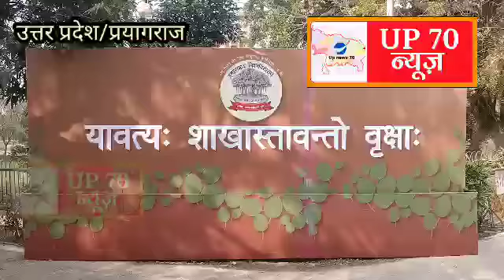ऑनलाइन परीक्षा की मांग पर डटे छात्रों ने की आत्मदाह की कोशिश, पुलिस की तत्परता से सभी सुरक्षित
प्रयागराज के इलाहाबाद विश्वविद्यालय में ऑनलाइन परीक्षा कराने की मांग को लेकर आज विश्वविद्यालय परिसर में कुलाधिपति कार्यालय के सामने सैकड़ो की संख्या में छात्रों द्वारा प्रदर्शन किया । पिछले 46 दिनों से चली आ रही उनकी मांग पर जब विश्वविद्यालय प्रशासन ने सरे से नकारते हुए ऑनलाइन के स्थान पर ऑफलाइन परीक्षाओं की घोषणा के बाद विद्यार्थियों ने जम कर विरोध करते हुए, कुलपति कार्यालय को घेरते हुए विश्वविद्यालय प्रशासन के खिलाफ जम कर नारेबाजी करने लगे, और प्रशासन के निर्णय को रद्द कर छात्र हित में ऑनलाइन परीक्षा कराने की मांग पर अड़ गए।

अपनी मांग पूरी न होते देख कई  छात्रों द्वारा आत्मदाह की कोशिश की गई जिसे पुलिस द्वारा त्वरीक कार्यवाही करते और सूझ बूझ का प्रदर्शन करते हुए नाकाम कर दिया गया। आत्मदाह की कोशिश करते हुए कई छात्रों ने खुद पर मिट्टी का तेल छिड़क लिया और कुछ ने मिट्टी का तेल पीने की भी कोशिश की गई पर मौके पर पहुंची पुलिस द्वारा उनपर काबू पा लिया। इस पूरे घटनाक्रम में में आधे दर्जन से भी ज्यादा छात्रों की हालत गंभीर बनी हुई है, और पुलिस द्वारा उनको अस्पताल पहुंचाने की कोशिश जारी है पर छात्र न ही धरने से हटने को राज़ी है। जिलाधिकारी प्रयागराज, वरिष्ठ पुलिस अधीक्षक प्रयागराज सहित सभी आला अधिकारी मौके पर पहुंच कर छात्रों को समझाने लगे है। जिलाधिकारी प्रयागराज संजय कुमार खत्री ने छात्रों को आश्वासन दिया है कि वे विश्वविद्यालय प्रशासन से इस विषय पर गंभीरतापूर्वक विचार विमर्श करेंगे और छात्रों की समस्या का समाधान करने में मदद करेगे। वही वरिष्ठ पुलिस अधीक्षक प्रयागराज अजय कुमार ने छात्रों से अपील किया की वे किसी तरह से कोई असंवैधानिक काम न करें क्योंकि वे भी नही चाहते हैं कि किसी भी छात्र के साथ कोई गलत हो और छात्र समस्या का समाधान हो।

छात्रों का कहना है कि पिछले 46 दिनों से लगातार हम अपनी मांगों पर डटे हुए हैं, विश्वविद्यालय प्रशासन द्वारा हमें पुलिस की मौजूदगी में आश्वासन दिया गया था कि उनकी मांगों पर ध्यानाकर्षण करते हुए ऑफलाइन की जगह ऑनलाइन परीक्षाएं कराई जाएंगी। लेकिन अब जैसे-जैसे वक्त बीतता जा रहा है, विश्वविद्यालय प्रशासन द्वारा उनकी मांगों को दरकिनार किया जा रहा है और पूरी तरीके से एक सिरे से उनकी मांगों को नकारते हुए ऑफलाइन एग्जाम की तिथि तक घोषित करने की तैयारी की जा रही है। जिसे छात्र एकता एवं छात्र हित का हनन माना जाता है। अब ऐसी स्थिति में छात्र उग्र रूप धारण करेंगे, और जल्द ही अपने प्रदर्शन को और बड़े पैमाने पर सामने रखेंगे तथा जब तक विश्वविद्यालय प्रशासन छात्रों की मांग नहीं मान लेता है तब तक यह प्रदर्शन जारी रहेगा।